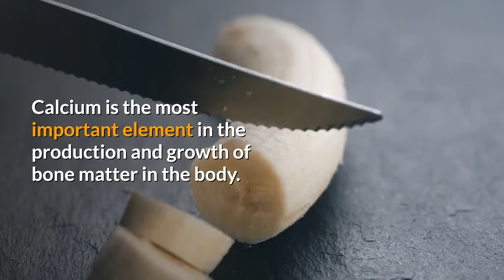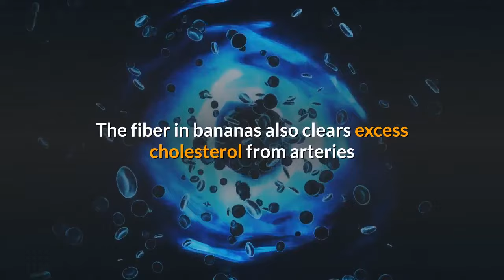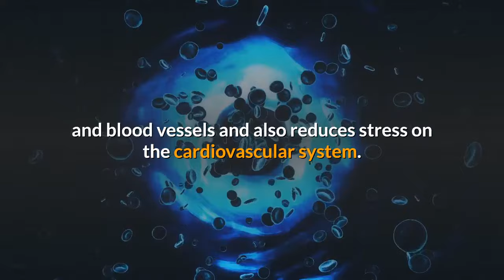5 Health Benefits of Bananas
5 Health Benefits of Bananas

Bananas, which are among the most consumed fruits and suitable for most people's taste, are tropical fruits with soft pulp inside their fleshy shells.

So what are the benefits of Bananas?

#1 It is good for diabetes.

A study has revealed that pectin in banana is a nutrient and helps improve glucose tolerance in diabetics.
One banana provides about 3 grams of dietary fiber, which is beneficial for both type-1 and type-2 diabetics.

#2 It strengthens bones.

Bananas are rich in fructooligosaccharides. The presence of fructooligosaccharide, a prebiotic, is a beneficial bacterium that increases the uptake of minerals and nutrients by the body in our digestive system.
Bananas also increase the body's absorption of calcium.
Calcium is the most important element in the production and growth of bone matter in the body. Consuming bananas strengthens the bones.

#3 Improves vision.

Like other fruits, bananas are packed with antioxidants and carotenoids. These are a healthy blend of minerals that can seriously boost your eye health.
Studies have shown that eating bananas reduces macular degeneration, cataracts, and night blindness.

#4 Prevents kidney problems.

A study shows that the potassium and various antioxidants in bananas help the functioning of the kidneys and promote urination.
This prevents toxins from accumulating in the body.

#5 Regulates Blood Pressure.

Potassium plays a key role in maintaining healthy blood pressure levels.
Because bananas are a rich source of potassium, they help lower blood pressure.
Potassium helps to relieve tension in the veins and thus allows the blood to flow smoothly throughout the body.
This, in turn, helps oxygenate various organs.
As a result, it can help eliminate atherosclerosis and the strokes and heart attacks that are very often associated with it. The fiber in bananas also clears excess cholesterol from arteries and blood vessels and also reduces stress on the cardiovascular system.